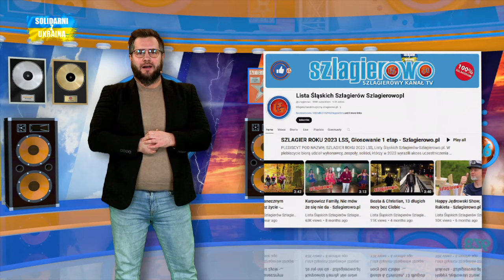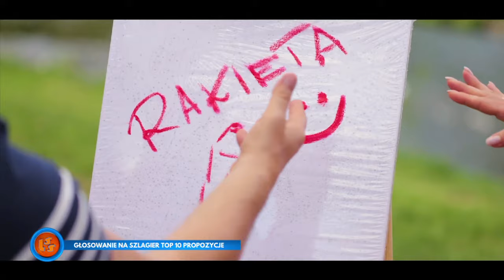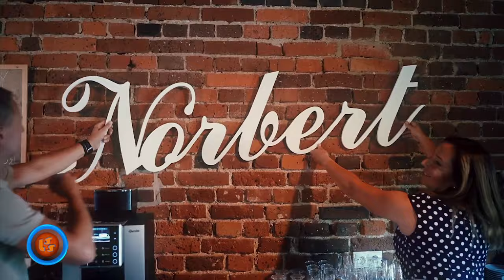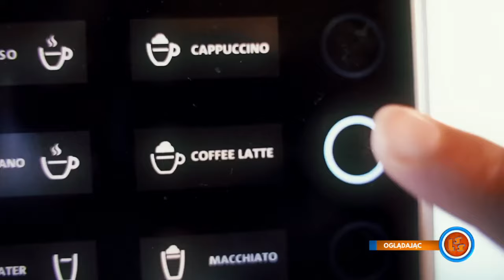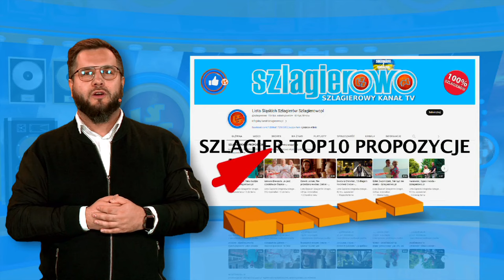Oficjalne Notowanie LSS, 826 cz.2-11.02.2024r.